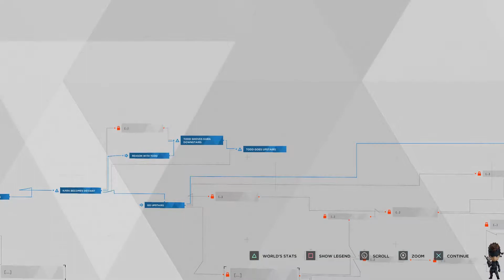Detroit: Become Human Part 6 - Stormy Night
Full Pacifist playthrough